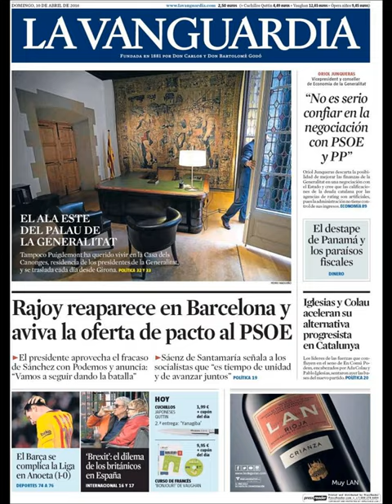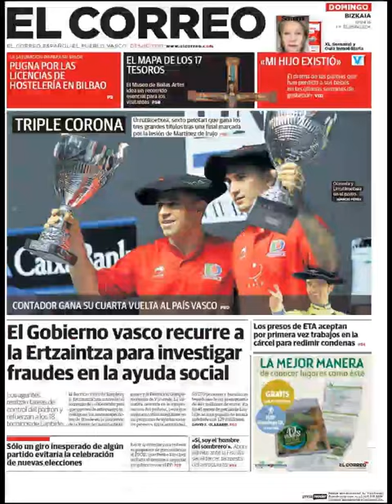Noticias Domingo 10 Abril 2016 Principales Titulares Portadas Diarios Periódicos España Spain News